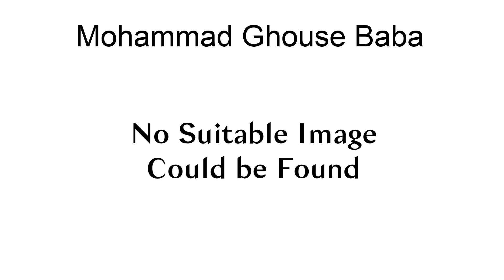Mohammad Ghouse Baba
Mohammad Ghouse Baba (born 6 September 1978) is an Indian former cricketer. He played nine first-class matches for Hyderabad between 2000 and 2004.